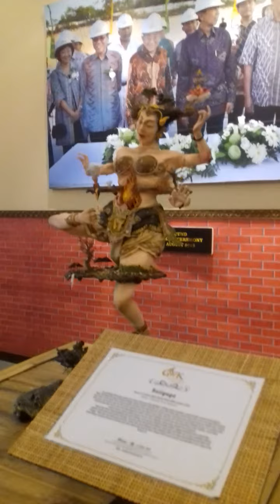26 of Gods in Garuda Wisnu Kencana Cultural Park - Bali, Indonesia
GWK Bali Indonesia 2021